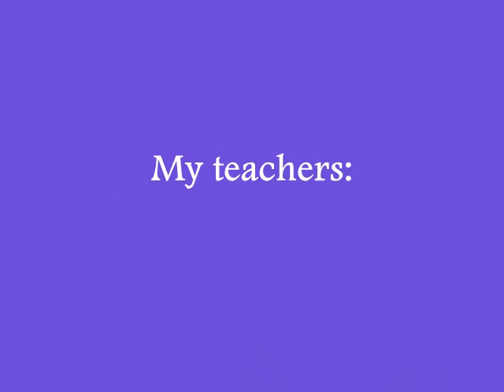Exposition Chinese brushpainting 2014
Exposition paintings Holger van de Vijver